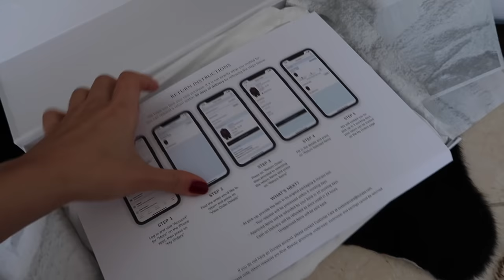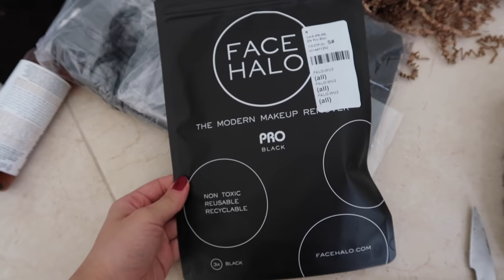LUXURY HAUL & SERIOUS TEA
Check out what I bought recently whilst I StayHome & find out how I really feel about ThePangaia clothing..

5. Cartier Bangle (Nail with diamonds)
6. Cartier bangle (Clash de Cartier)
7. Van Cleef Bracelet (mother of pearl)
9. Van Cleef bracelet (black onyx)
12. Bulgari serpenti viper bangle